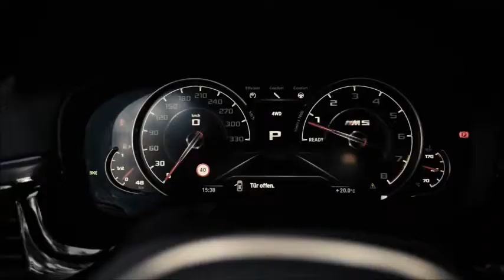The BMW M5 F90 2020 just Drive I تجربة قيادة سيارة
Welcome to My new car! Here is the New Climb aboard the 2018 BMW M5 for a tour of the Nürburgring North Loop, in 4WD Sport mode and unplugged ESP anti-slip.